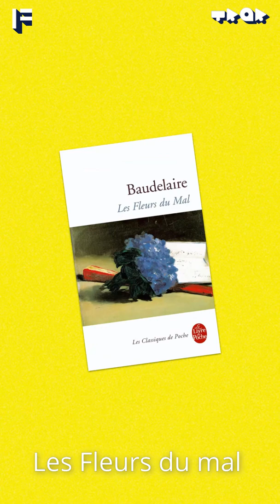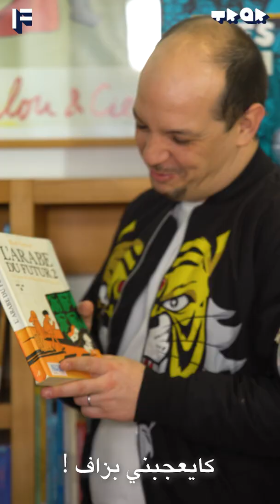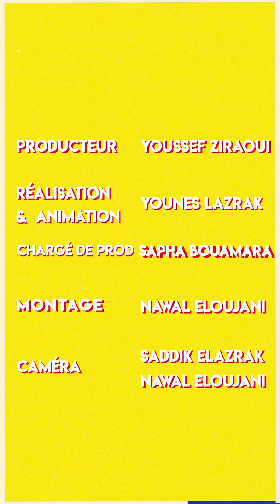Culture Mix, épisode 4 : Alaa Eddine Aljem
[CULTURE MIX] 🍿📺 ÉPISODE 4.
A l'image de ses lectures comme "Les Fleurs du Mal" de Baudelaire qui sont à tirroir, le film d'Alaa Eddine Aljem ("Le Miracle du Saint inconnu" / The Unknown Saint) est un film chorale où de multiples histoires s'entremêlent. Le jeune réalisateur nous parle de ses coups de coeur littéraires à la médiathèque de l'Institut Français Essaouira qui l'ont inspiré dans son parcours de réalisateur.

En partenariat avec JAWJAB et présenté par Younes Lazrak.